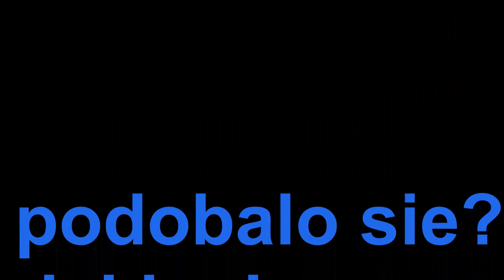Anna Bednarek Wielka afera Czyta: Bogdan Dmowski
Dla dzieci